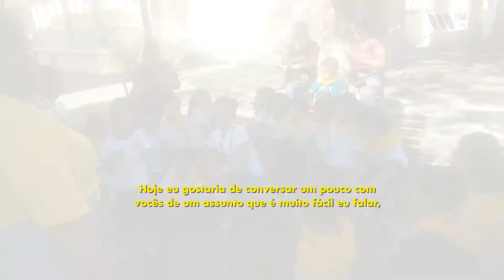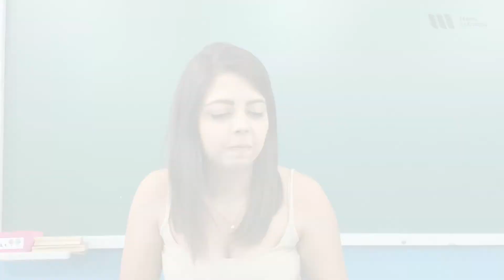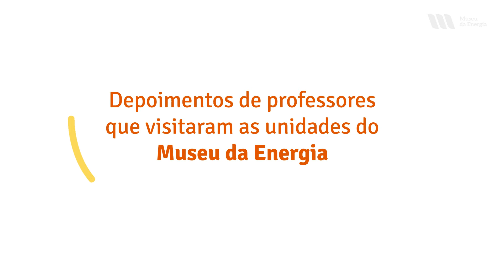Depoimentos – Dia dos Professores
No Dia do Professores o projeto "Museu da Energia de Portas Abertas" traz convidados especiais. Os professores parceiros do Museu da Energia!

A ação virtual traz uma reflexão para os professores, "quais são as memórias da vida docente que se conectam com a história do Museu?".  Acompanhe no vídeo as curiosidades e ensinamentos desses profissionais incríveis, transformadores da nossa sociedade. Uma homenagem de inspiração para todos os professores.

💡 O Museu da Energia agradece aos patrocinadores e apoiadores da programação 2020, que também apoiam a iniciativa digital energiaemcasa: CESP (mantenedor) e CTG Brasil (patrocinador).